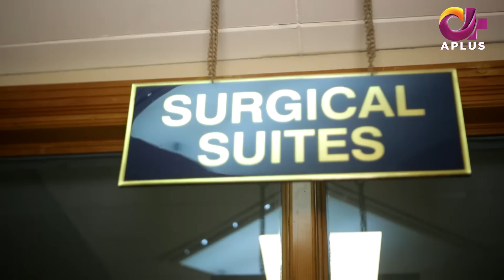Pakistani Drama | Chupke Se Bahar Aa Jaye - Episode 4 | Aplus Gold | Sajal Aly, Ahsan Khan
Saira is dreamy and poor and full of life girl who aspires to be rich and wealthy. On the other hand, Saira's friend Shafaq has complexes as she compares herself with Saira and considers herself of ordinary shape and face. The story revolves around their interconnected fate that how both overcome their complexes after facing a huge.